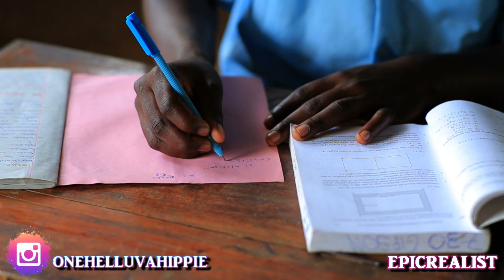☯ when your mind can't rest... ASMR! NONSTOPNOVEMBER | Epic Realist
My first actual ASMR video... do you guys enjoy this kind of thing? Let me know! Leave likes and feedback please!

Health & Fitness IG: curly.fit.mama.of.5
Hair & Homeschooling IG: curlsofinnocence

Tags: "epic realist" "spirituality" "nature" "asmr" "sleep" "anxiety"